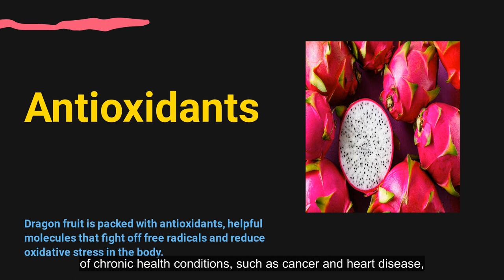what health benefit can you get from dragon fruit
Dragon fruit is a great source of antioxidants, vitamin C, magnesium, and fibre. It can help boost immunity, reduce inflammation, improve digestion, and support heart health. It may also help lower blood sugar levels and cholesterol